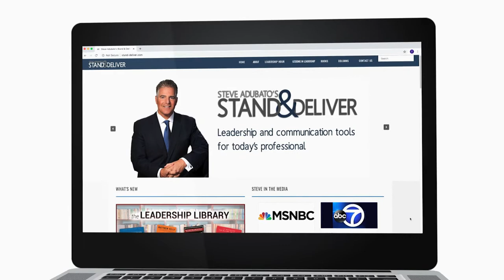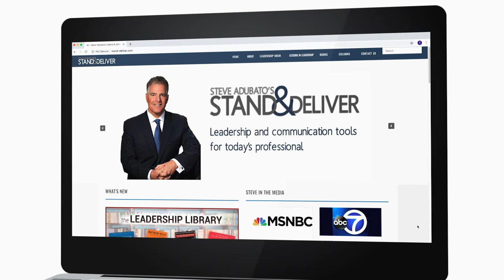Lessons In Leadership: Bryan Price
Bryan Price, Executive Director, Buccino Leadership Institute, Seton Hall University, talks with Steve Adubato about the lessons he learned from his time in the military, from sports and higher education.